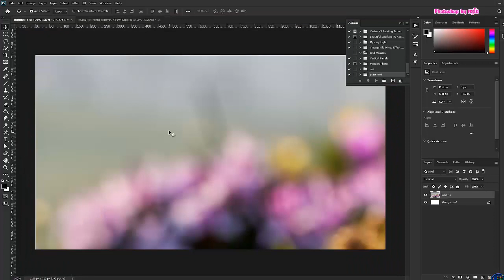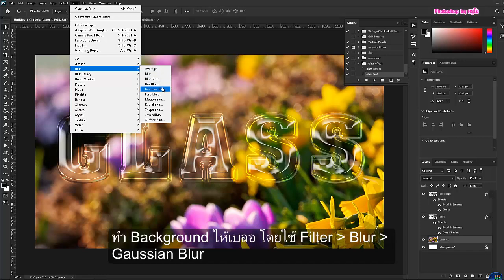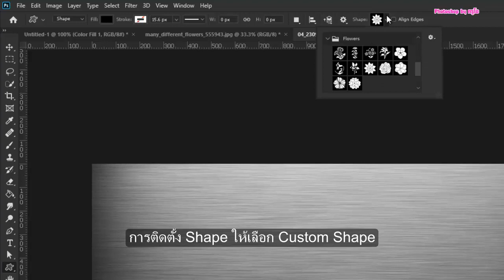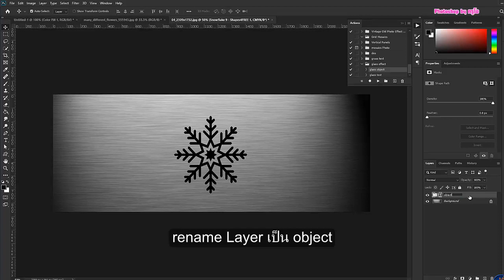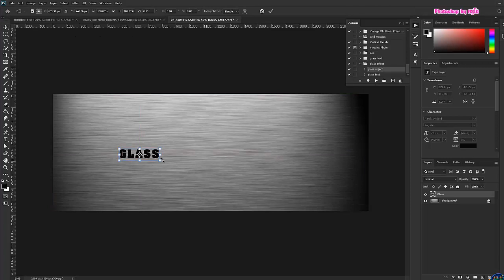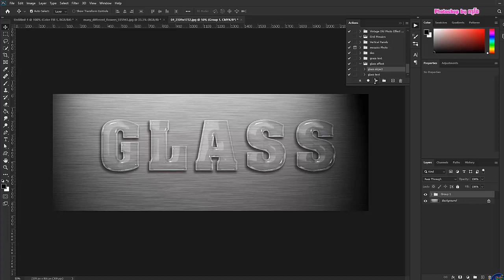Photoshop Actions : Glass Effect Actions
Photoshop Actions : Glass Effect Actions เป็นการสร้างตัวอักษรหรือวัตถุ Shape ต่าง ๆ แบบ transparent หรือแบบ Glass ใน Actions นี้แบ่งออกเป็น 2 แบบคือ Glass Object Actions และ Glass Text Actions

►Overview :
1.Glass Object Actions
เป็นการเปลี่ยนตัวอักษรหรือวัตถุ Shape ให้เป็นแบบ transparent หรือแบบ Glass แบบที่ 1 เน้นเปลี่ยนวัตถุหรือ Shape
2.Glass Text Actions
เป็นการเปลี่ยนตัวอักษรหรือวัตถุ Shape ให้เป็นแบบ transparent หรือแบบ Glass แบบที่ 2 เน้นการสร้างตัวอักษร

สามารถ Download  Actions ได้ที่